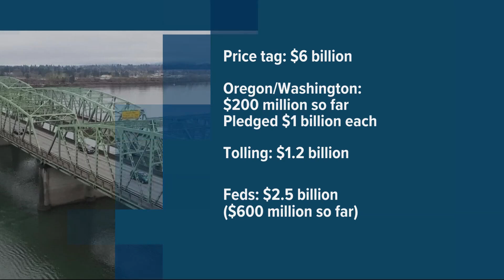I-5 bridge replacement lands $600 million federal grant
The grant is the first major federal contribution to the project, but it’s also only the first of three that the project hopes to line up.